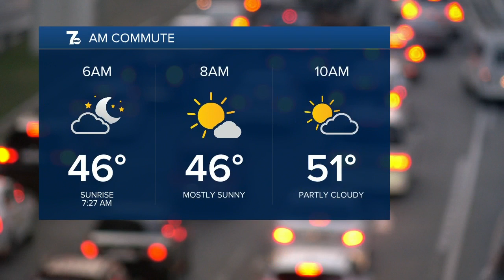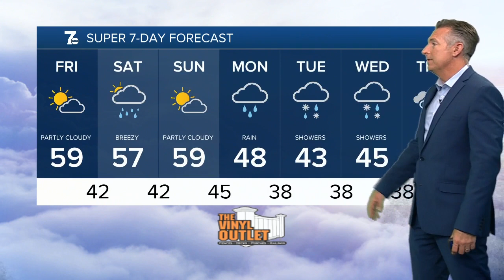7 Weather 6am Update, Friday, October 14